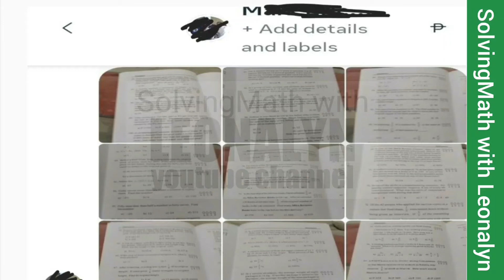Numerical Reasoning: Solve for x: 157 = 3(x–5) + 10 | Which of the following is always negative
1.) Solve for x: 157 = 3(x–5) + 10
a. 43
b. 44
c. 54
d. 64

2.) Which of the following expressions is always negative if a more than 0 and b less than 0?
a. –(ab)
b. ab
c. a–b
d. a(–b)